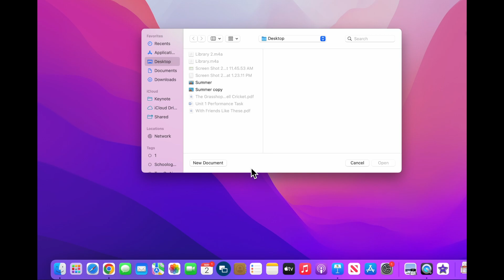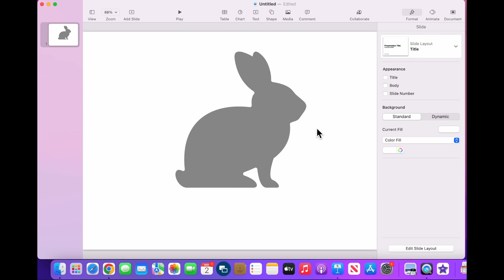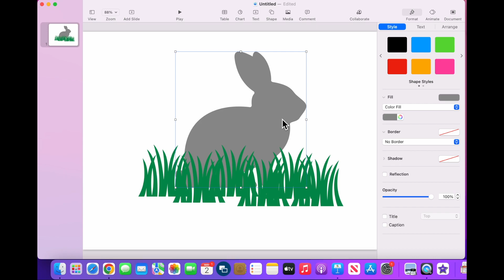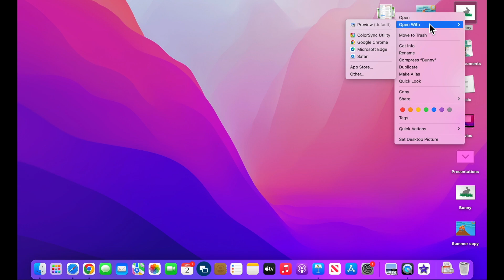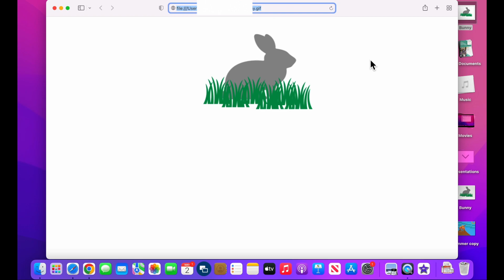Keynote Mini Challenge: Create an Animated GIF